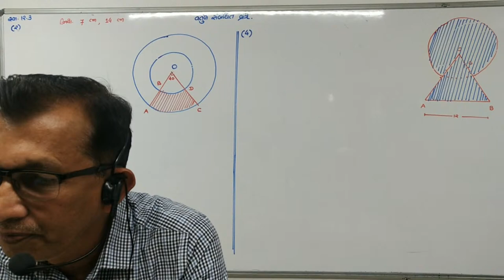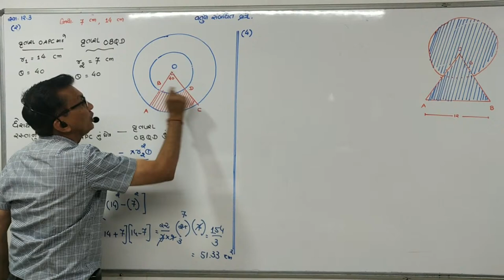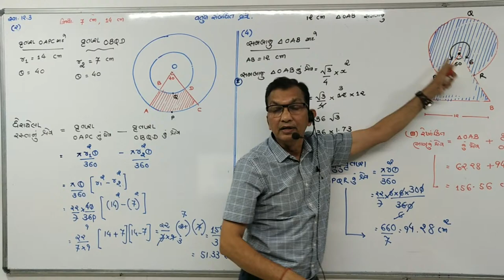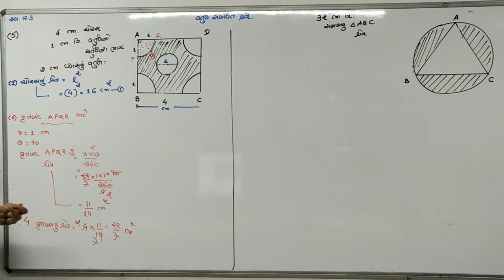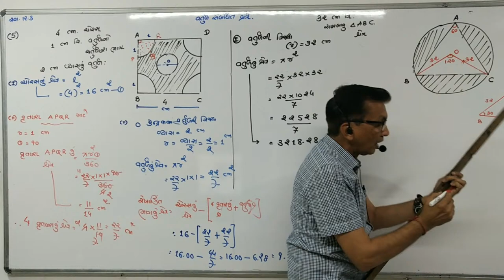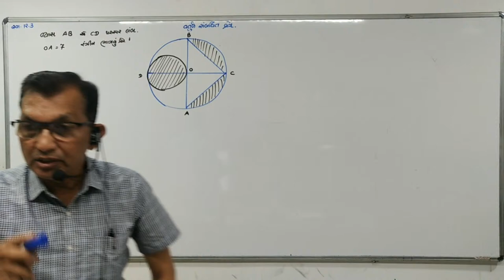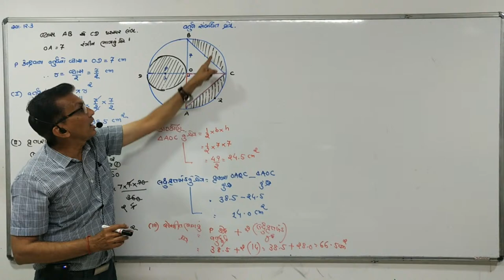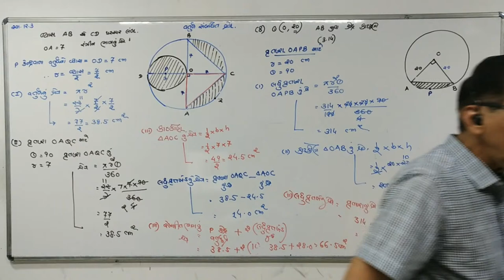Class 10 / Maths / 22-12-2020